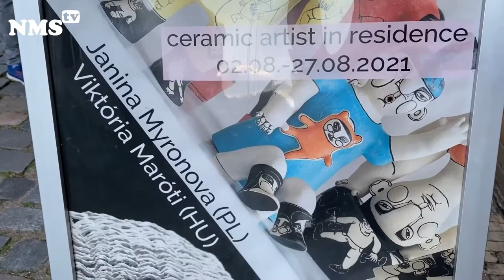Ceramic Artist in Residence